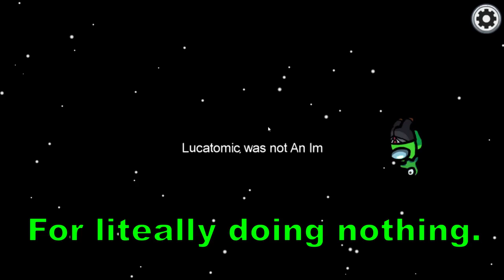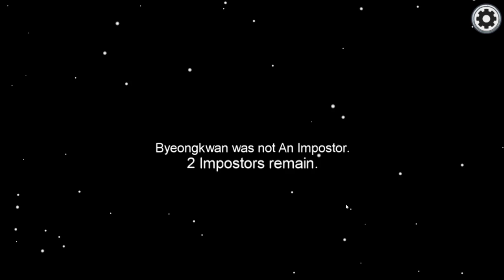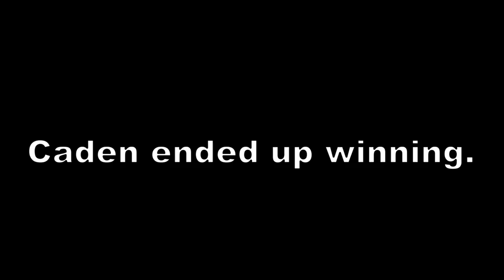This game is going to make me have trust issues.(Among Us)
Hey guys in this video we play Among Us which was super fun.